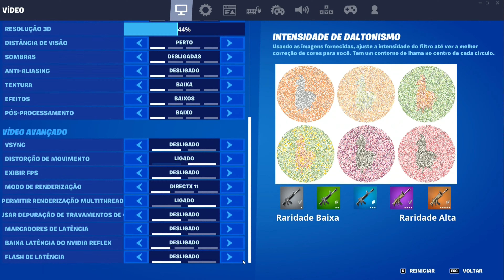Teste Desempenho em TODOS OS GRÁFICOS - Fortnite + 2640 V3 + 1060 5GB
Se liga no Desempenho desse XEON 2640 V3 com unlock turbo boost com  1060 de 5GB comprado no Aliexpress desempenho bacana.

CONFIGURAÇÃO DO PC:
Kllisre X99
Xeon E5 2640 v3 Unlock Turbo Boost
1060 5GB Asus
Fonte GM 650W Gamemax
Ram (2x8)16GB KLLISRE 2666mhz
Water Cooler Z 240 Rise Mode Frost, 240mm, RGB
Nvme M2 256 Gb
2X Hd 1TB GB Seagate
Segotep Synrad-1
8 Cooler Rise mode Vermelho 50 CFM
Monitor LG 23,824GN600-B (Primário)
Samsung 14 (Secundário)
Mouse: Razer Viper Mini
Teclado: Victsing PC356 Wired
Webcam: Papalook AF925
HeadSet: Havit H2002d
Placa de Som: Vention
Microfone: FIFINE AMPLIGAME
Pasta Térmica: GD 900
Duvidas, sugestões deixe nos comentários!
00:00​ - BAIXO
03:00 - MÉDIA
05:40 - ALTO
07:33​ - ÉPICA